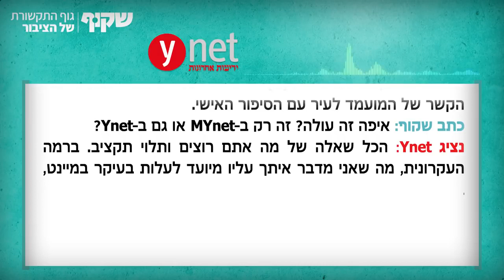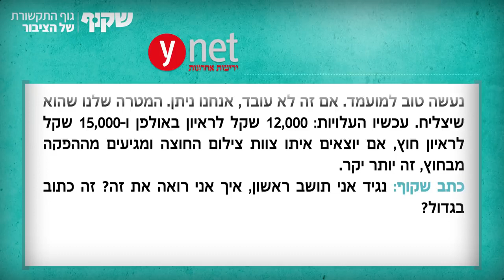תחקיר כמה עולה לקנות כתבה שיחה עם נציג ynet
מדד חופש העיתונות של ארגון Freedom House לשנת 2017 דירג את ישראל במקום ה- 65 בעולם וסיווג את העיתונות פה אצלנו כ"חופשית למחצה". אף מדינה שהיינו רוצים להידמות לה איננה חולקת את הדירוג הזה איתנו. הדירוג הישראלי נפגע באופן משמעותי בשל מכירת פרסום סמוי, בעיקר בידי קבוצת ידיעות אחרונות.

גם אם אתם מתחלחלים מהמחשבה על הטלת רגולציה בכדי למנוע או לצמצם את תופעת הפרסום הסמוי – יש לקחת בחשבון את ההשפעה של התופעה על מהות הדמוקרטיה. התוכן השיווקי מסייע לבעלי ממון להציג לציבור תמונה חלקית, מעוות את הסיכויים השווים של כולם להיבחר והופך את התקשורת למכשיר להטמעת נרטיבים ממומנים.

בשבועות האחרונים ניהלנו משא ומתן עם בכיר במערך השיווק של קבוצת ידיעות אחרונות. היעד: קידום מועמד פיקטיבי לראשות עיריית ראשון לציון על-ידי רכישת כתבות באתרי האינטרנט של הקבוצה. מה תקבלו בעבור 15,000 ש"ח? המחירון המלא פה בפנים. וגם: מועמדים שכבר שילמו בכדי להבטיח שהמידע "העיתונאי" שתקראו עליהם יעוצב בדיוק לפי רצונם

בעשור האחרון, לאור מצבם הכלכלי הרעוע של גופי התקשורת והצניחה בהכנסות מפרסום מסורתי, פורח בכלי התקשורת מקור הכנסה חדש: ערבוב בין פרסום לתוכן עיתונאי. תעשייה זו ידועה בשמות "פרסום סמוי" או "תוכן שיווקי". מדובר בתופעה רחבת היקף, הנוגעת כמעט לכל כלי התקשורת בישראל – החל מעיתונות מודפסת, דרך אתרי אינטרנט וכלה בערוצי טלוויזיה. הפרסום הסמוי משווק למגזר הפרטי, למגזר הציבורי וגם לדמויות וגופים פוליטיים.

לפי כללי האתיקה של מועצת העיתונות, כתבות תוכן שיווקי אמורות להופיע עם גילוי נאות ברור, באופן שיבהיר לקוראים ולצופים כי המקור לידיעה אינו עיתונאי, אלא פרסומי. קרי, מישהו שילם עליו. לא מעט כלי תקשורת לא מקפידים על כך (דוגמא בהמשך). וגם אם הכתבה מסומנת – זה בעייתי. ממחקר שביצעה חברת "יפעת מחקרי מדיה" עלה כי תוכן שיווקי נקלט אצל מרבית האנשים כעיתונות לכל דבר ועניין: "אי-יכולת זיהוי של הקוראים את הכתבות השיווקיות כקנויות, גם כאשר ישנו סימון מפורש לשיתוף פעולה עם גוף מסחרי או אחר"

המועמד שלנו בראשון לציון

הסיפור מתחיל לפני כמה חודשים, אז פנו אלינו מספר מתמודדים בבחירות המקומיות וסיפרו כי קיבלו הצעות לרכישת פרסום סמוי ב- ynet. פנינו לאיש הקשר בכדי להבין כמה עולה לרכוש פרסום סמוי ואילו אפשרויות שיווקיות עומדות לפנינו. על מנת לקבל הצעת מחיר נדרשנו להציג מועמד אמיתי – לשם כך, נעזרנו בתומך שהסכים לשמש מועמד קש לראשות עיריית ראשון לציון: בנינו עבורו אתר אינטרנט עתיר בסיסמאות שחוקות – והצגנו עצמנו כמנהלי המטה של אותו מועמד.

בדיקה פשוטה בגוגל הייתה מעלה שהמועמד שלנו פיקטיבי ובכלל לא מראשון לציון, אך זה לא עניין את אנשי ynet. ההצעה הראשונית שקיבלנו כללה שתי אפשרויות לכתבות וידאו בהפקת צוות מטעם קבוצת ידיעות תקשורת: בעבור 15,000 שקלים, אייטם שכולל סיור שטח וצילום המועמד ברחבי העיר, ובעבור 12,000 שקלים ראיון באולפן. החבילה כוללת את כתיבת התסריטים, הפקה, צילום וכמובן קידום של התוצר הסופי בכל הפלטפורומות – אתר ynet\mynet, האפליקציות הרלוונטיות וגם הפצה ברשתות חברתיות.

כמו כן, הובטח לנו כי דבר לא יתפרסם ללא אישור מקדים שלנו. מדובר בעצם בפרסום תעמולה, במקום חדשות – הפרה של כללי העיתונות הבסיסיים ביותר ובגידה בקוראים המצפים לדיווח נקי.

בשלב זה תיארנו לנציג המכירות שהמועמד שלנו טרם החליט סופית להתמודד, ועל כן ביקשנו לקבל הצעת מחיר למסלולי פרסום זולים יותר. בתגובה סיפר הנציג כי "יש לנו מלא כלים – מכתבות פרסומיות, באנרים, מעברים בסלולרי. הכל תלוי מה רוצים, מה התקציבים ומה המטרות". הנציג ניסה לשכנע אותנו לקנות שטחי פרסום מפני שרוב המתמודדים עושים זאת, ואף נקב בשמותיהם של מתחרים בבחירות לראשות עיריית ראשון לציון (דב צור, דורון אוזן ורז קינסטליך) ככאלה שכבר רכשו תוכן ממומן.

בשיחה מוקדמת עם נציג המכירות (ראו הקלטה לעיל), הוא ציין שכל הגופים של קבוצת ידיעות אחרונות – ynet, mynet, xnet וכן העיתון המודפס עצמו – התאחדו למערכת אחת שיושבת בראשון לציון. האיחוד מתבטא לא רק בעבודה העיתונאית, אלא גם בתוכן השיווקי – האתרים השונים עובדים יחד ליצירת קמפיינים משולבים לקראת הבחירות המקומיות: פרינט, דיגיטל ורשתות חברתיות.

אז מה אפשר לעשות?

    קודם כל – להיות מודעים. לקרוא באופן ביקורתי חדשות ולהכיר בכך שחלק לא מבוטל מהתוכן בו אתם נתקלים באתרי החדשות המרכזיים ממומן או מקודם – על ידי בעלי אינטרסים פוליטיים או כלכליים.
    לקרוא כלי תקשורת עצמאיים – למשל העין השביעית, המקום הכי חם בגיהנום, שקוף – כדי לקבל תקשורת נקייה מאינטרסים עלומים ומחוסר בגילוי נאות.
    לדבר עם נבחרי הציבור שלכם על הנושא, וכך לקדם את סוגיית הפרסום הסמוי גבוה ככל הניתן בסדר העדיפויות של הנושאים שעל שולחנם ומחכים לטיפול.